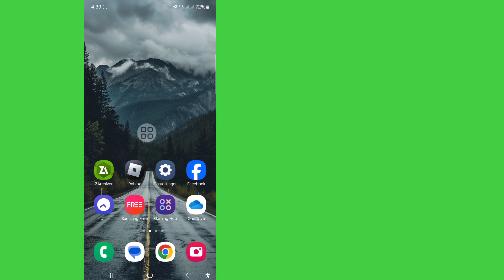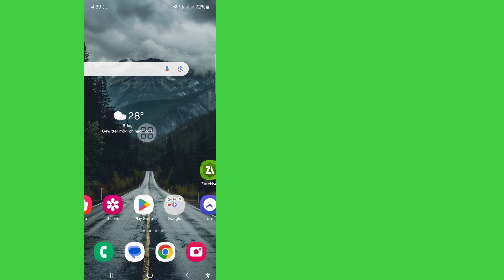So beheben Sie einen mit Fehlern abgeschlossenen Vorgang in zarchiver 2024 |Vorgangsfehler zarchiver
Hier in diesem Video zeige ich Ihnen, wie Sie einen mit Fehlern abgeschlossenen Vorgang in zarchiver 2024 beheben | Dies ist eine sehr einfache und unkomplizierte Methode.  Sehen Sie sich also dieses Video an und erfahren Sie, wie Sie den vollständigen Vorgang mit Fehler in Zarchiver 2024 beheben können. Betriebsfehler Zarchiver

Weitere verwandte Abfragen:...

So beheben Sie einen mit Fehlern abgeschlossenen Zarchiver-Vorgang,

Mit Fehlern abgeschlossener Zarchiver-Vorgang,

Mit Fehlern abgeschlossener Zarchiver-Vorgang, beheben,

Mit Fehlern abgeschlossener Vorgang,

Mit Fehlern abgeschlossener Zarchiver-Vorgang, Problem,

Mit Fehlern abgeschlossener Zarchiver-Vorgang, Problem lösen,

Mit Fehlern abgeschlossener Zarchiver-Vorgang, Problem beheben,

So beheben Sie einen mit Fehlern abgeschlossenen Vorgang in Zarchiver,

So beheben Sie einen mit Fehlern abgeschlossenen Vorgang in Zarchiver Android 13,

So beheben Sie einen mit Fehlern abgeschlossenen Vorgang in Zarchiver-Daten,

So beheben Sie einen mit Fehlern abgeschlossenen Vorgang in Zarchiver-Problem 2024,

So beheben Sie einen mit Fehlern abgeschlossenen Vorgang in Zarchiver Android 12,

So beheben Sie das Problem „Operation mit Fehlern abgeschlossen in Zarchiver“,

So beheben Sie das Problem „Operation mit Fehlern abgeschlossen in Zarchiver 2024“

Wenn Sie Tutorial-Anfragen haben, lassen Sie es mich in den Kommentaren wissen! Ich werde es innerhalb eines Tages für Sie erledigen.